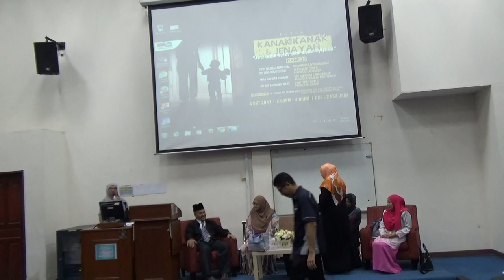FORUM JENAYAH JUVANA ~ PART 4